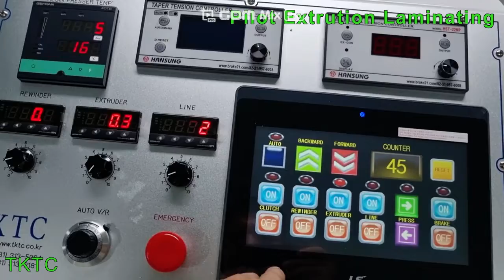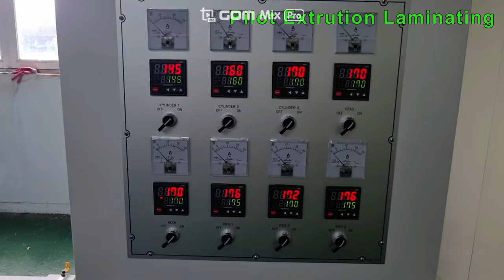Pilot Extrusion Lamination Machine